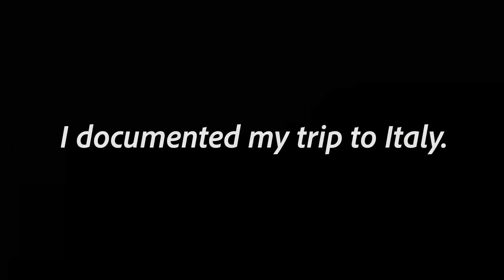Travel Vlog | My trip to Italy | Visiting Rome, The Vatican, and the Colosseum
Part 1 of 3.  Highlights of my visit in Rome.  The footage used is actually from two days.  The first day in Rome we just arrived so me and the fam were just resting.  Me and my brother went to a dinner and night tour of Rome that night.  The next day we went to the Vatican and then we visited the Colosseum.

Song:
Saib. - Vibes

Gear:
Takstar SGC-598